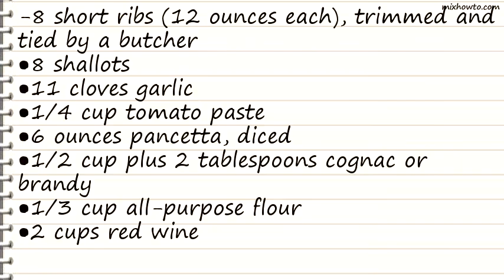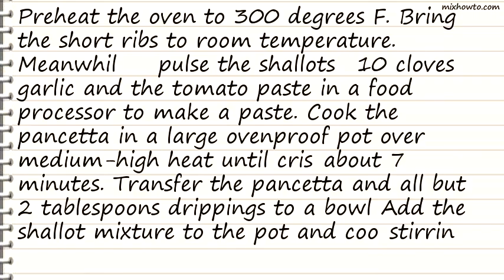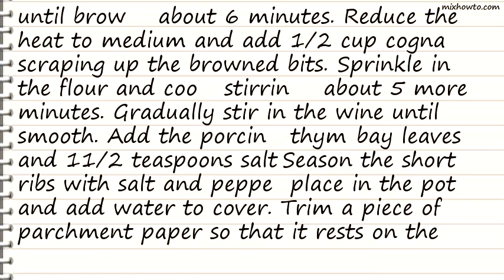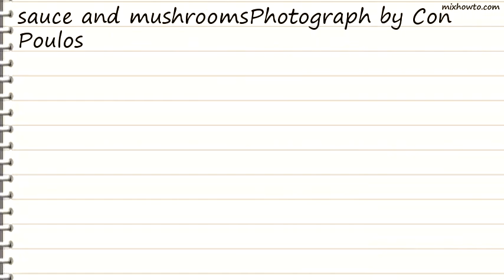Recipe Braised Short Ribs with Mushrooms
INGREDIENTS:
-8 short ribs (12 ounces each), trimmed and tied by a butcher
●8 shallots
●6 ounces pancetta, diced
●1/2 cup plus 2 tablespoons cognac or brandy
●1/3 cup all-purpose flour
●2 cups red wine
●1/4 ounce dried porcini mushrooms
●Kosher salt and freshly ground pepper
●1/4 cup chopped fresh parsley
●10 ounces oyster mushrooms , trimmed
●10 ounces cremini mushrooms , trimmed and halved